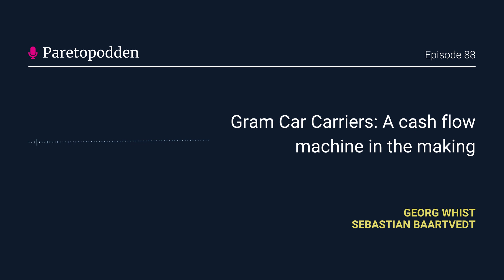Paretopodden om "kontantstrømsmaskinen" Gram Car Carriers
Bilfraktrederiet Gram Car Carriers gikk på børs tidligere i år, men reisen er på ingen som helst måte over. Gjennom året har selskapet sluttet mange av sine åpne skip på fantastiske rater i opptil fem år. Aksjemegler Sebastian Baartvedt snakker om siste hendelser og hvordan markedet ser ut fremover med CEO Georg Whist.

Interessert i shipping? Vår shippinganalytiker og analysesjef Eirik Haavaldsen gjestet nylig podcasten og fortalte om hvordan inflasjon og Russland gir konsekvenser for energirelatert shipping

Som kunde hos Pareto Securities kan du blant annet lese våre aksjeanalytikeres rapporter på Gram Car Carriers og bilfraktmarkedet her

Vi gjør oppmerksom på at Pareto Securities var involvert i det nylige aksjonærnedsalget i Gram Car Carriers.

Pareto Securities' podkaster inneholder ikke profesjonell rådgivning, og skal ikke betraktes som investeringsrådgivning. Handel i verdipapirer medfører til enhver tid risiko, og historisk avkastning er ingen garanti for fremtidig avkastning. Pareto Securities er verken rettslig eller økonomisk ansvarlig for direkte eller indirekte tap, eller andre kostnader som måtte påløpe ved bruk av informasjon i denne podkasten.